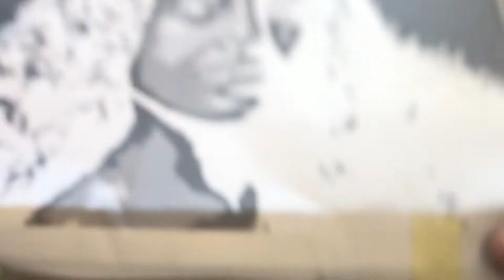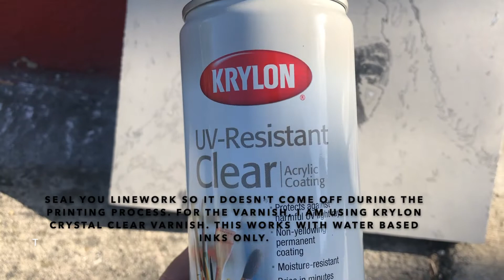Tranferring an Image to a Linoleum Plate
Here is a quick walk through of one way to transfer an image to a linoleum plate in preparation for a linocut.